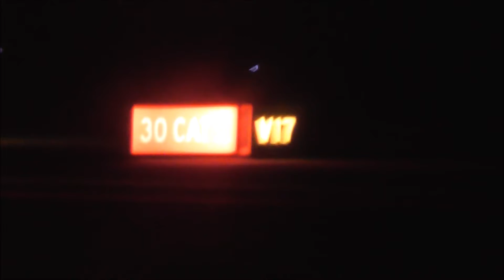Wizz Air flight from Dubai to Budapest